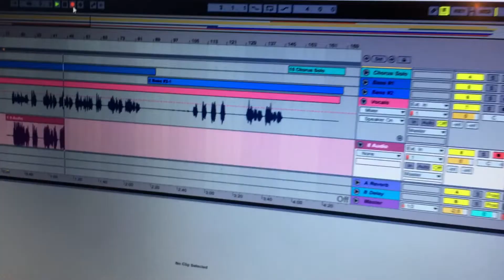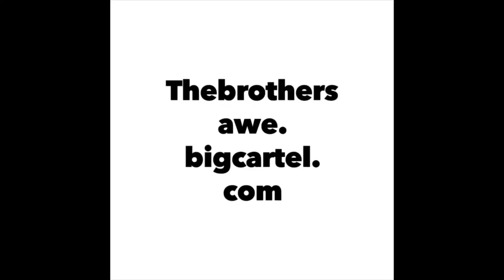Making The Band (part 2)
In part 1 of Making The Band we threw the vocals down on "Senseless" and now in part 2 we are putting the final touches on the song "Fire" - Check out part 1 and also look out for part 3 in the future as we make out debut EP

MUSICAL.LY - @byetba